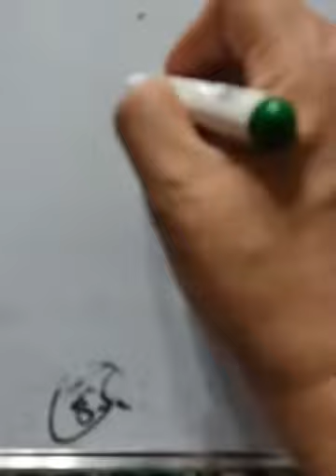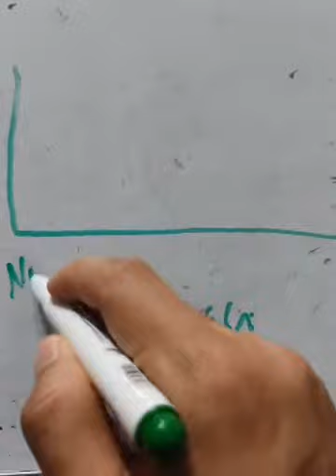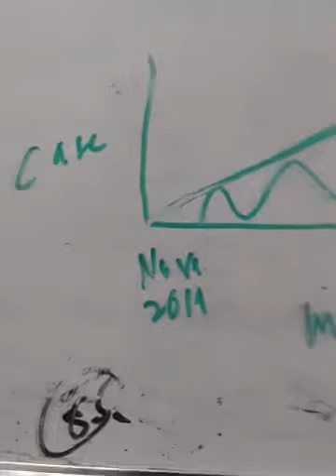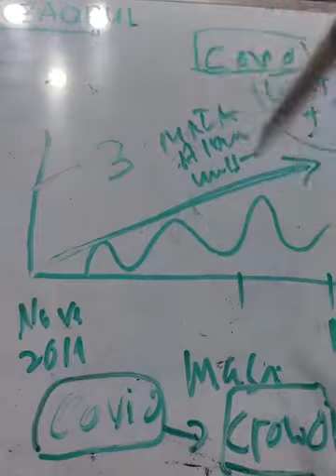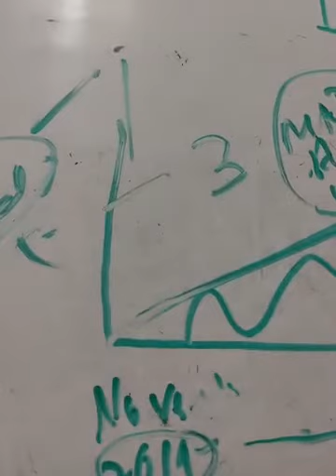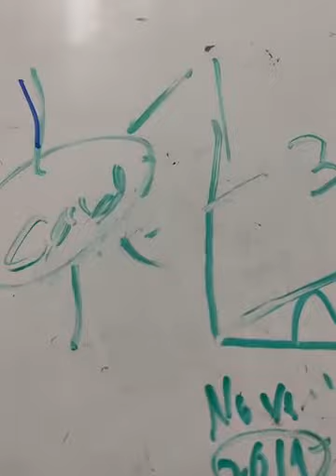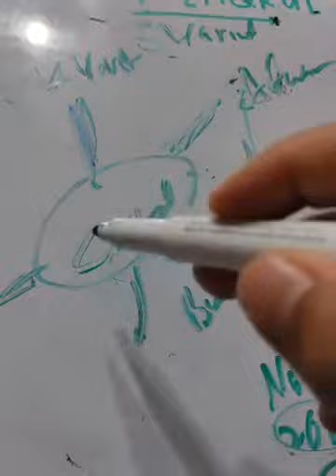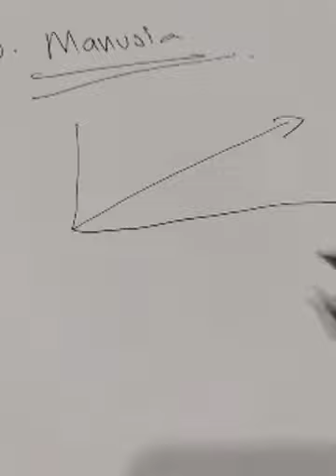revision revisit covid 19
ulang siar. kuliah ini pada may 2021 sebelum lahir omicron ..dan lain2